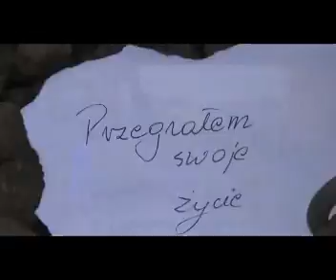"Życie w Twoich rękach".wmv